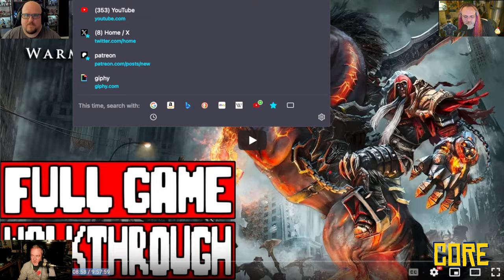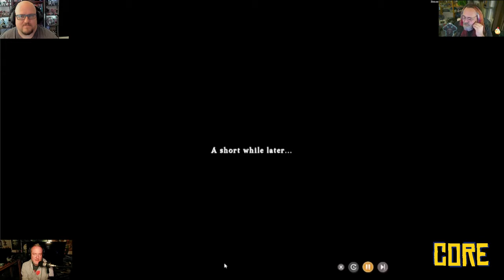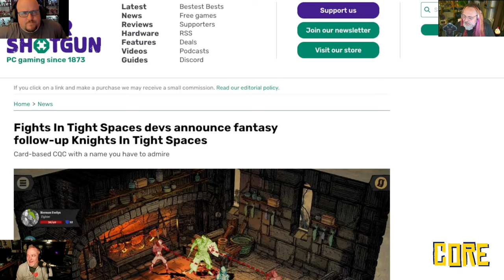CORE 412: The Six Year Itch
What to do with a Sonic balloon. The dominance of older games in recent research is a little eyeopening, raising questions on innovation and project impacts. "Dear Martha" delves into gamer drama, while BAFTA polls honor Lara Croft. Notable points about System Shock remake update and some other side news. Plus, emails and texts!

WHAT WE PLAYED:

SCOTT GAMES
Darksiders
Darksiders II
Songs of Conquest
AFK Journey

JON GAMES
More No Man's Sky, Baldur's Gate 3, WWE 2K24, and Helldivers 2
Final Fantasy XIV's XVI event
Legend of Korra in Fortnite

BEAU GAMES
Solo Adventures in Hearthstone
Shogun Showdown
SpellRogue
Fights in Tight Spaces
Griftlands